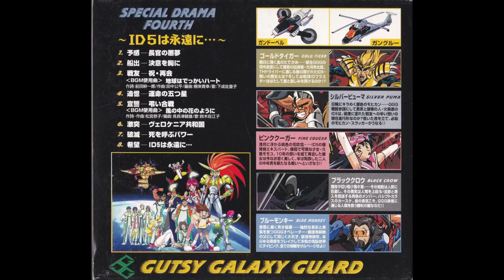【ドラマＣＤ】【作業用】勇者王ガオガイガー～ID5は永遠に・・・～ 伊藤舞子 檜山修之 緒方賢一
0:00    01 予感－長官の悪夢
1:20    02 船出－決意を胸に
3:53    03 戦友－祝・再会
7:26    04 追憶－運命の五つ星
13:28   05 宣誓－弔い合戦
20:10   06 激突－ヴェロケニア共和国
33:12   07 破滅－死を呼ぶパワー
46:55   08 希望－ID5は永遠に・・・